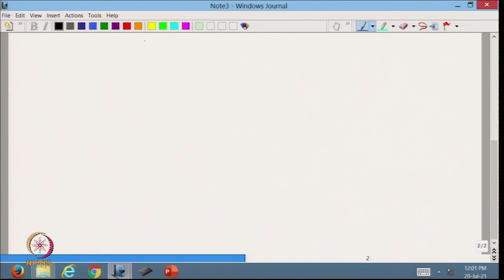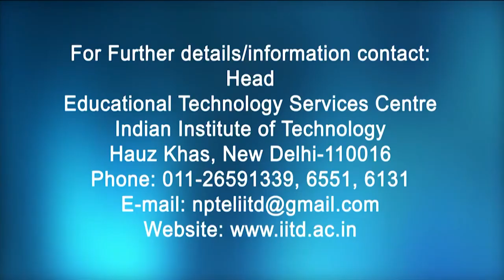QR factorisation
Subject : Mathematics